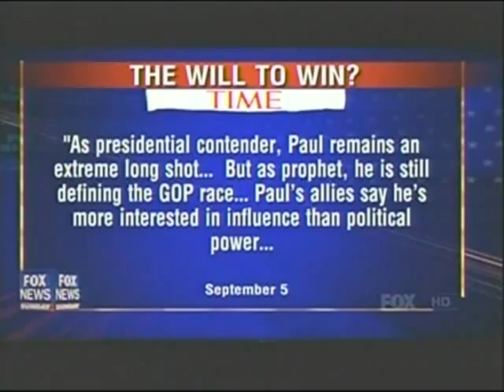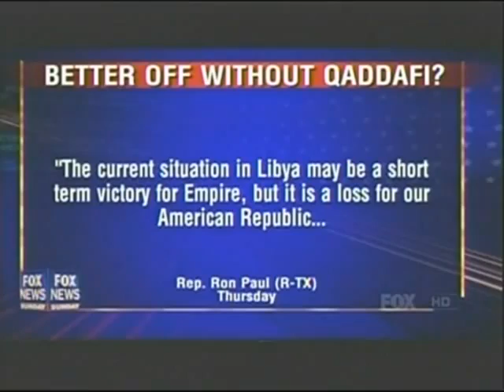RON PAUL, THE ECONOMY, AND BERNANKE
DEPORT UNDOCUMENTED DEMOCRATS!

"The Austrian School of economics recognizes the basis of all economic phenomena to be individual action. All value and utility is based on the thinking and planning of INDIVIDUALS. This recognition necessarily implies a range of logical categories for human behavior that are universally true. The study of these logical categories of action, and all that can be derived from them, is a science that Mises termed "praxeology" (the study of human action). Politically, Austrians are advocates of the free market because that is where the logic of action invariably leads. Austrians believe that to live safe and prosperous lives, individuals must have absolute economic freedom, provided that they do not infringe on other individual's economic freedom."